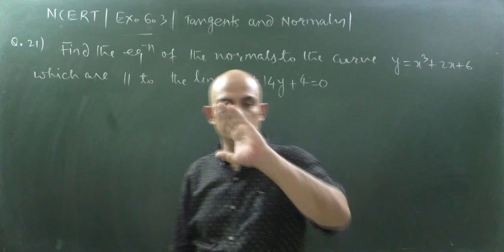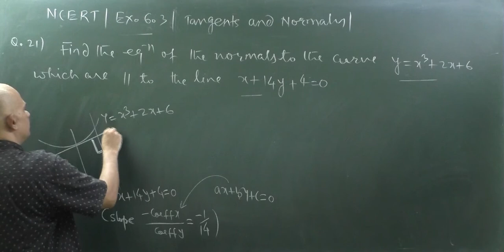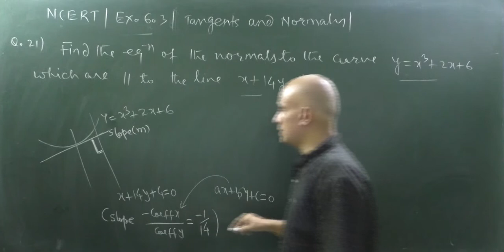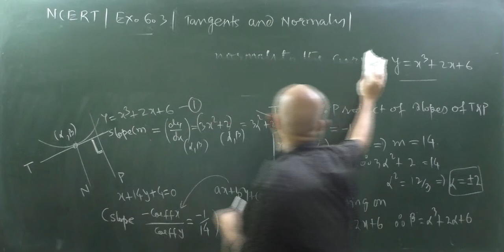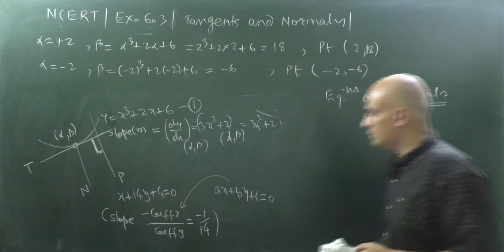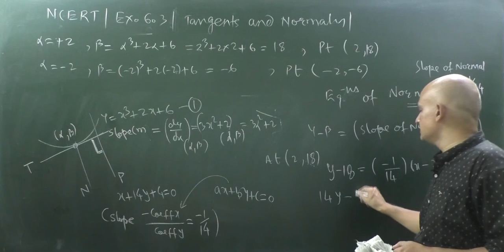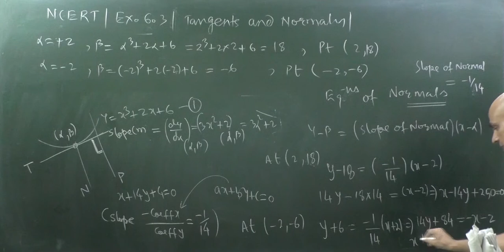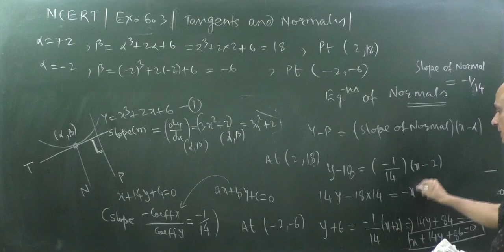FIND EQUATION OF NORMAL TO Y=X^3+2x+6 which are parallel to x+14y+4=0|NCERT|EXERCISE6.3|Q.21